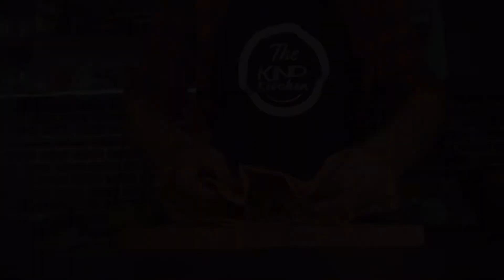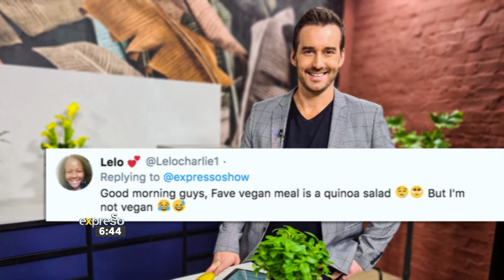The Kind Kitchen Chef, Jay McNamara chats Leading a Vegan Lifestyle (BWELL)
Join us as we chat to Chef Jay McNamara, and learn more about being mindful, kinder, and making more informed decisions, all while supporting our local trade!